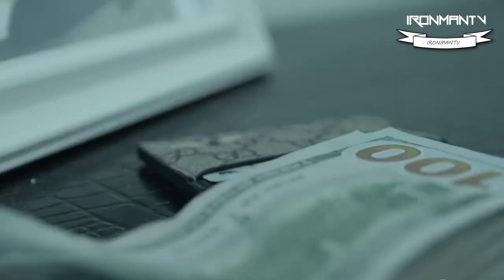Devin Haney -The NEXT Floyd Mayweather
The whole video & edit made by IronManTv

IF you don't like any of my uploads for whatever reason,

We make these videos to motivate people and inspirate them for better workout. Our understanding is that it is in correlation to Fair Right Use, however given that it is open to interpretation, if any owners of the content clips would like us to remove the video, we have no problem with that and will do so as fast as possible.